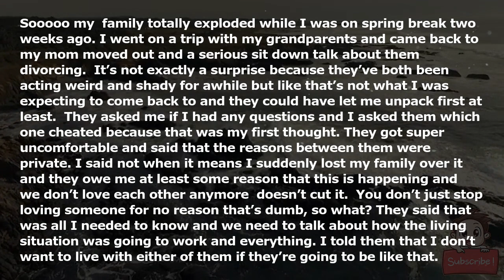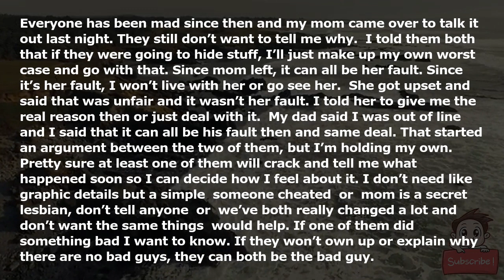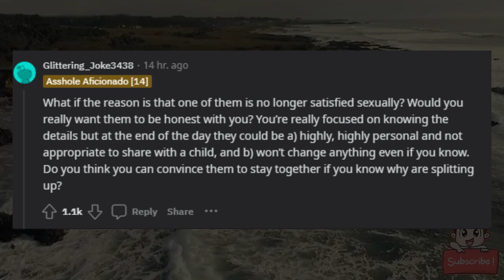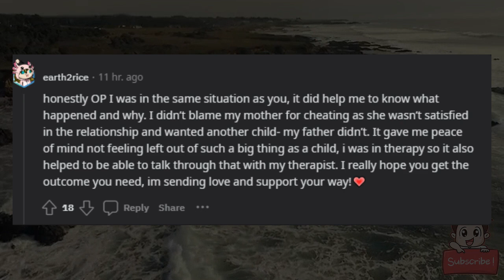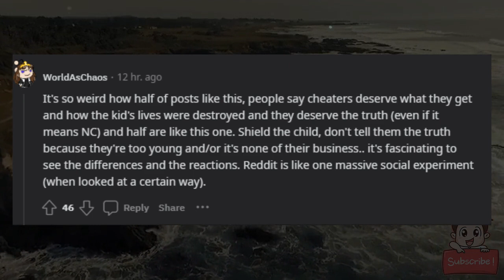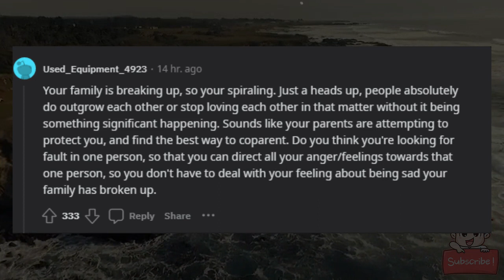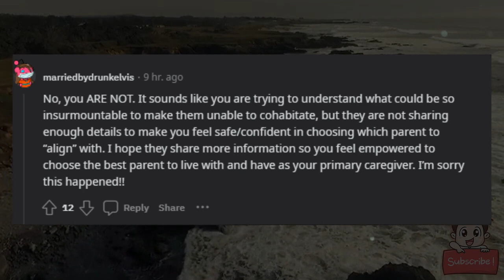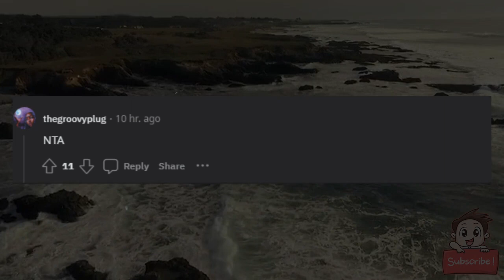AITA for telling my parents that if they won’t tell me the truth, I’ll assume the worst of them